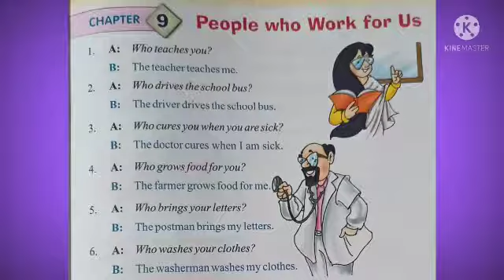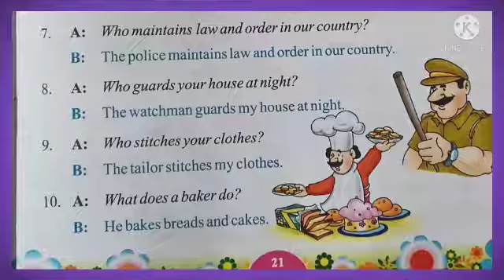𝑪𝒍𝒂𝒔𝒔 1 𝑪𝒐𝒏𝒗𝒆𝒓𝒔𝒂𝒕𝒊𝒐𝒏 𝑪𝒉-9